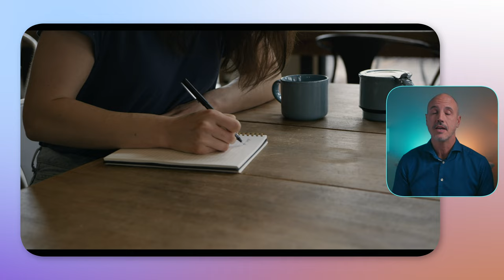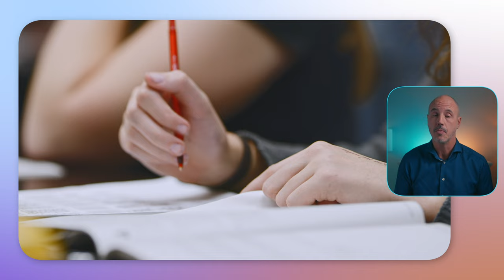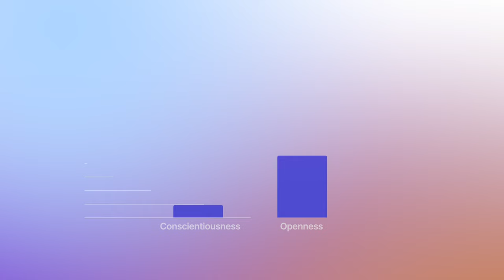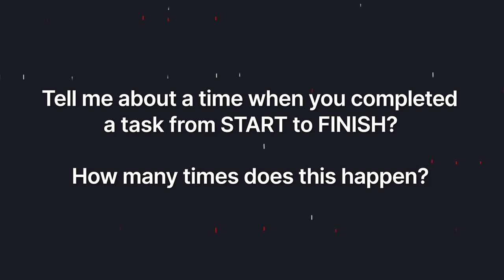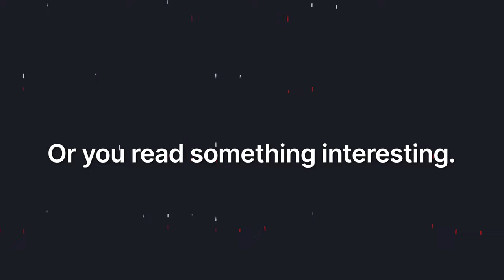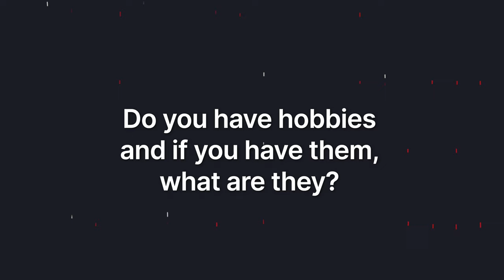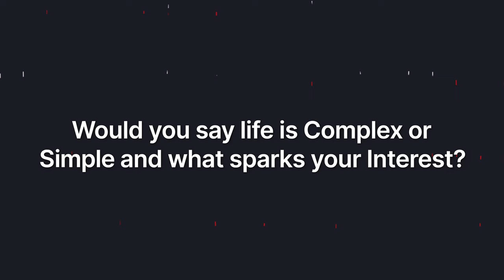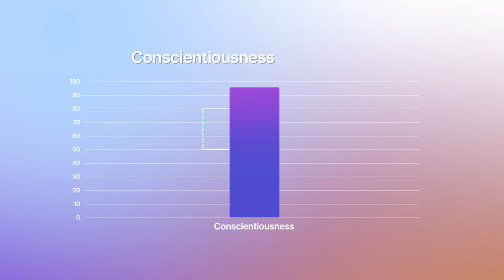11 Interview Questions and Answers To Succeed As A MANAGER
If you are looking for questions to ask future employees during interviews and what to look for. Look no further. Here are 11 questions you can use right away to reduce the risk of hiring the wrong person.